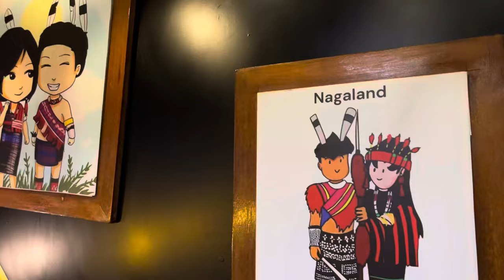NAGA BEST RESTAURANT IN BANGALORE//HORNBlLL’S KITCHEN//AUTHENTIC NAGA FOOD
Address: Koramangala 5th Block 1st A cross road KHB colony 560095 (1st Floor above Yak Kitchen)
Owner: Kenei Livi
Restaurant: Hornbill's Kitchen

Hornbill's Kitchen is an Authentic Naga with Korean and Chinese cuisine. It was a great experience eating different types of Naga food after long time in Bangalore. Do vitsit this Naga restaurant if you want to try all types of Naga food.. Such as Sticky rice with Pork, Lotha Beniung Han with Rice, Snails with fresh Pork, Galho  Angami Style With Pork/Beef, Chicken liver with Gizzards, Pork innards Beef innards etc.